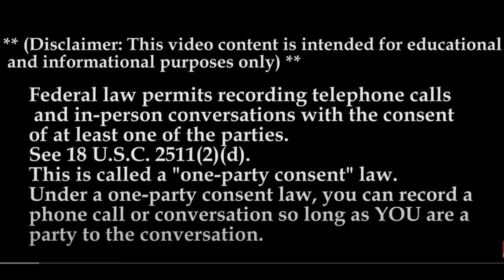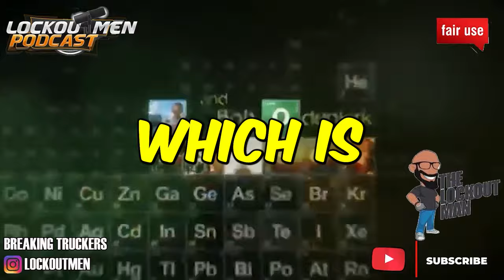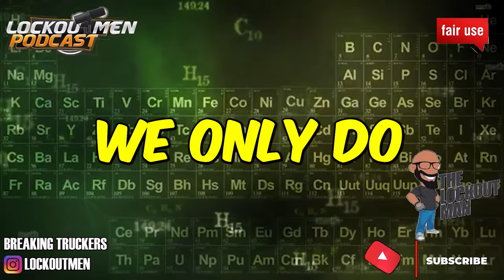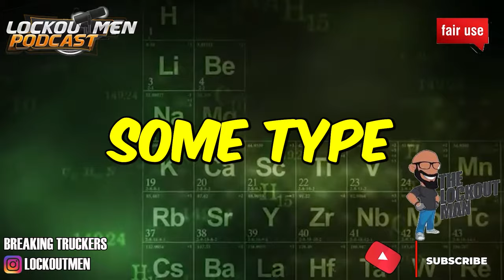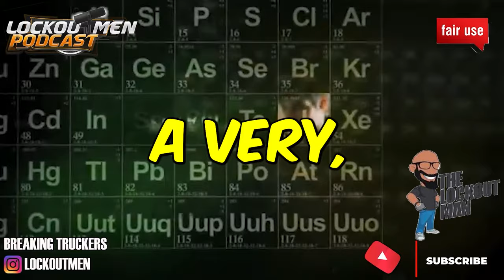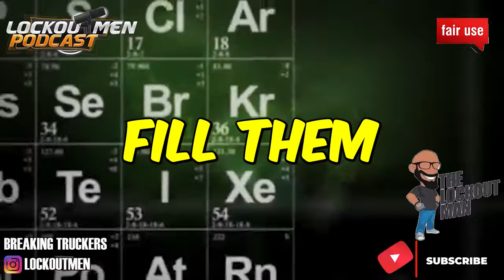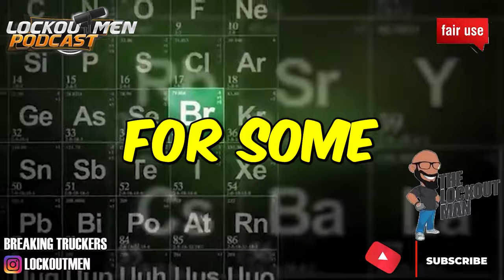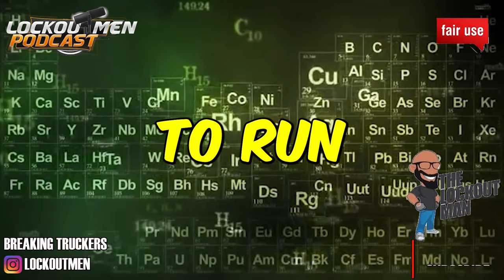Hamrick School MTC24| The Recruiter Call Channel ☎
In Today’s Episode: Hamrick School SURVIVING TRUCKING SCHOOL
00:00 HAMRICK SCHOOL
01:09 THE CALL
10:42 SUMMARY

What can Hamrick School offer you?
✔️ Personalized instruction in small classes
✔️ Day or evening classes that work with your schedule
✔️ Hazmat training included
✔️ Fast-paced training programs that keep you on track
✔️ Financial aid for those who qualify
✔️ Professional instructors who are passionate about seeing you succeed
✔️ A history of success in education since 1980
Call today to learn more about our training programs!